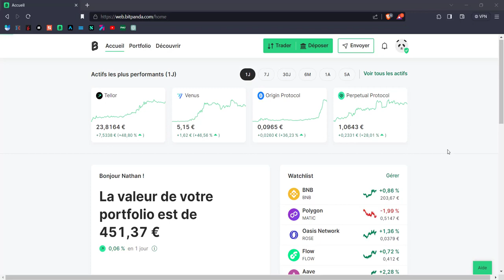Bitpanda - Voir la valeur de son portfolio